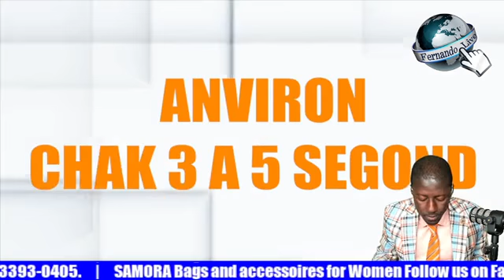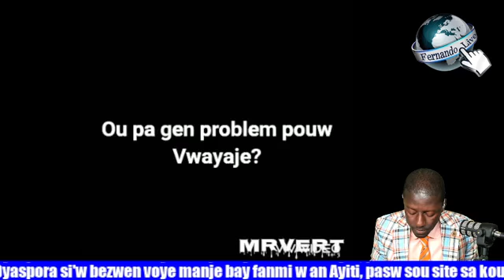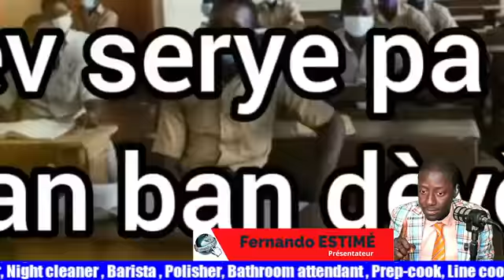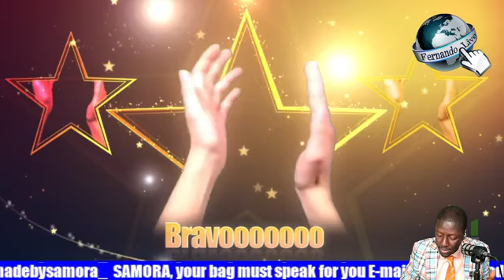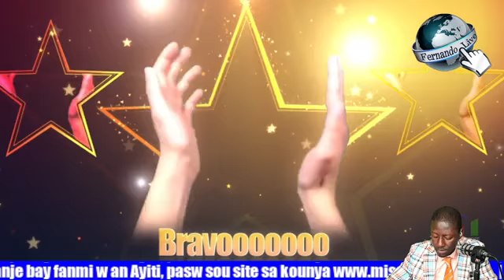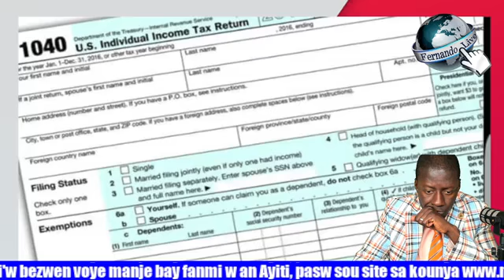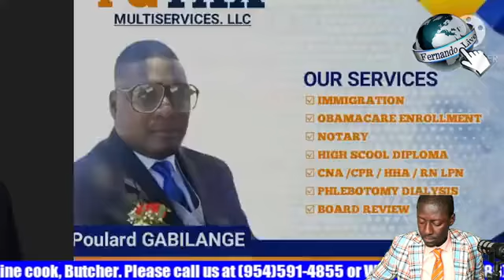Andris Riché mande kòman peyi a fè pwodui yon " spesimèn, yon energumène tankou Andre Michel